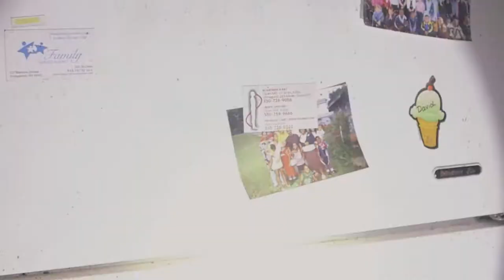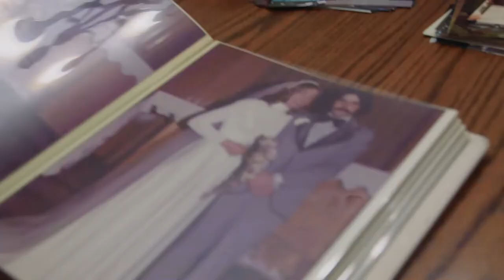The Place That Makes Us trailer